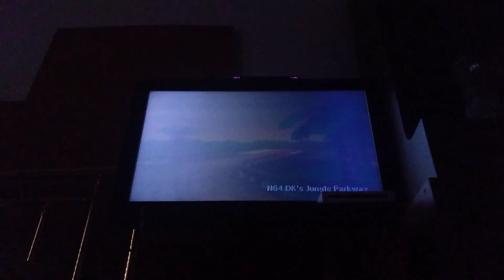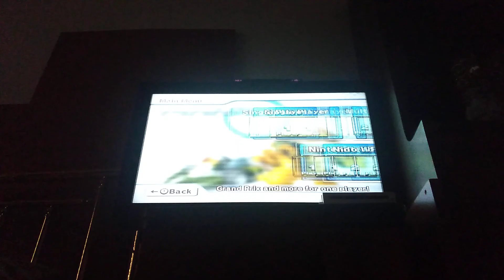Mario Kart Wii: Road to 3 Stars Golden Wheel #7 (50cc - Leaf Cup)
Character: Peach
Vehicle: Wild Wing
Attempts: 1

in a rush